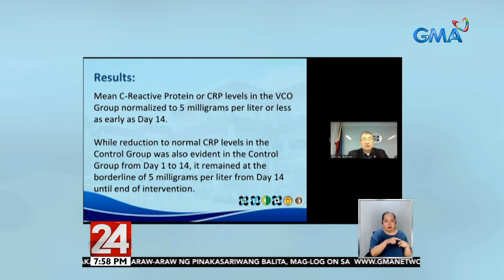24 Oras: Tumutulong sa paghupa ng mga sintomas ng COVID-19 ang VCO kapag ginamit bilang...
Tumutulong sa paghupa ng mga sintomas ng COVID-19 ang VCO kapag ginamit bilang supplement, ayon sa pag-aaral ng DOST

24 Oras is GMA Network’s flagship newscast, anchored by Mike Enriquez, Mel Tiangco and Vicky Morales. It airs on GMA-7 Mondays to Fridays at 6:30 PM (PHL Time) and on weekends at 6:00 PM.